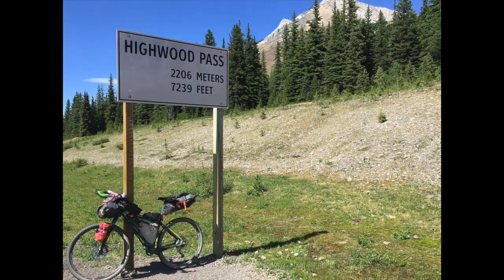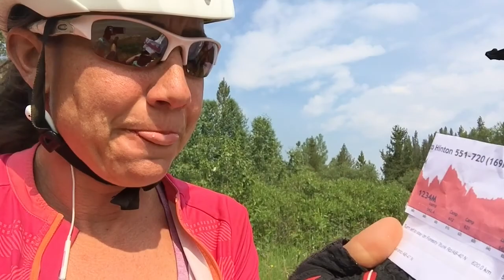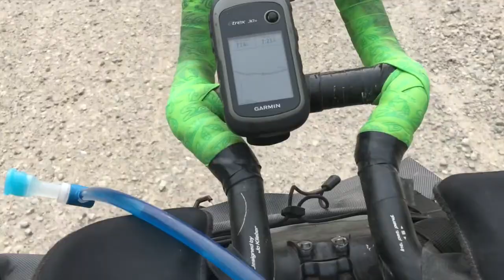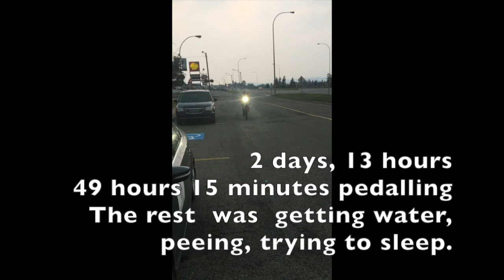AR700 Bikepacking Race 1